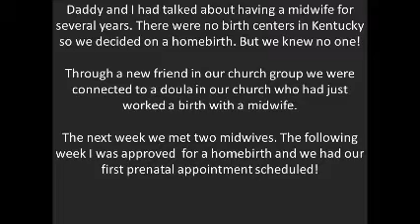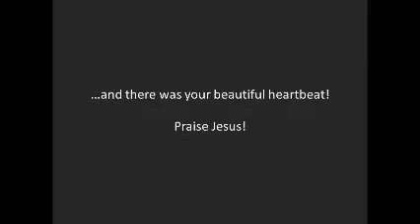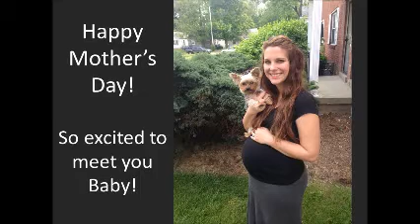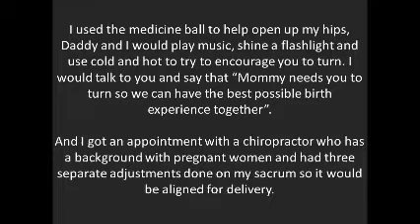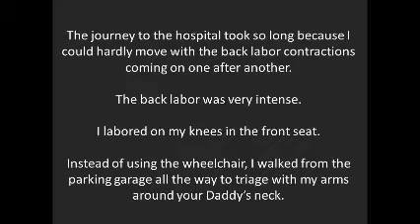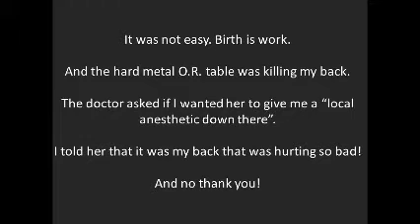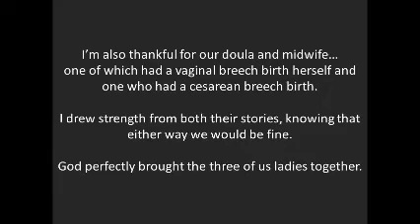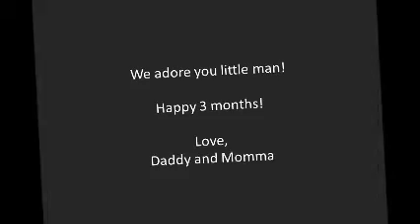Vaginal Breech Home and Hospital Birth: Samson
We planned a home birth with our first baby and were surprised at 37 weeks when it was confirmed that he was breech. After two weeks of trying everything from Spinning Babies, tilt boards, moxibustion, and visits to the chiropractor, I decided to trust baby! Although still planning a home birth, our little Samson was vaginally born at the nearby hospital. I share our story to encourage other Mommas who might find themselves in a similar position!